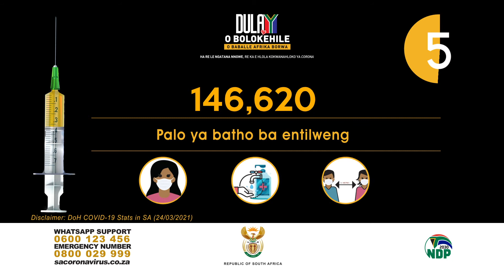News clock (Sesotho)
Palo ya batho ba entilweng. (24/03/21)